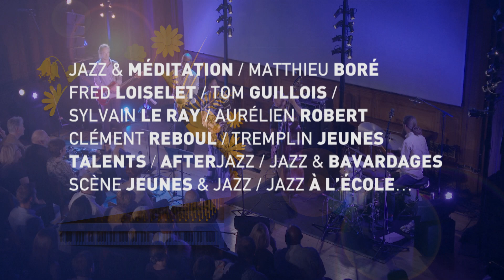Bande annonce du Festival Jazz à Saint-Germain-des-Prés Paris 2019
Le festival aura lieu du 16 mai au 27 mai 2019.

Musique : Sylvain Rifflet "Another 'From C'", extrait de l'album "Re Focus" Verve (Universal)
Photographies concert : Pascal Bouclier
Illustration 2019 : Eiko Ojala
Réalisation : Philippe Allante